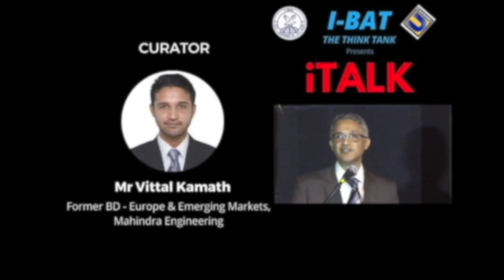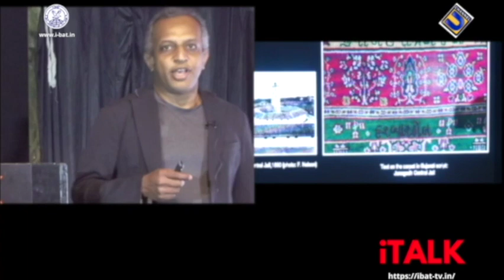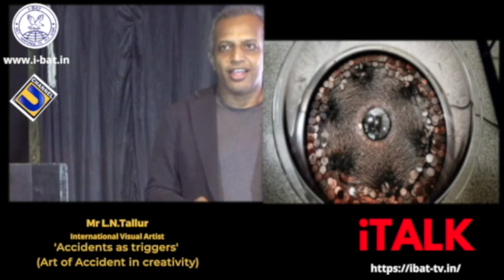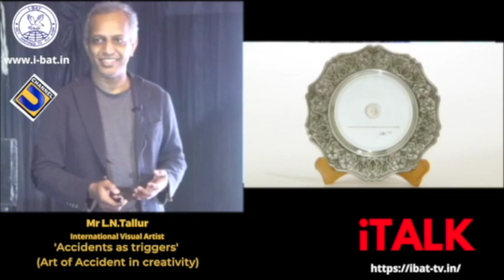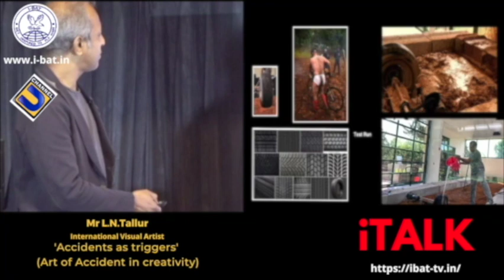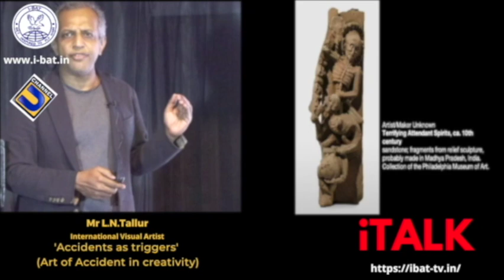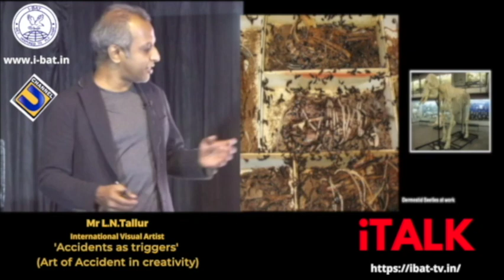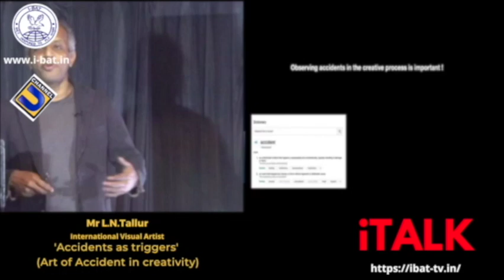iTALK Mr L.N.Tallur - Visual Artist -'Accidents as triggers' -Art of Accident in creativity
iTALK Mr L.N.Tallur - International Visual Artist -'Accidents as triggers' -Art of Accident in creativity
iTALK  Edition 1 saw 12 Thinkers, Doers and Idea generators on one Platform

L.N. Tallur lives and works between India and South Korea. He received a BFA in Painting from Chamarajendra Academy of Visual Arts (1996), a MFA in Museology from Maharaja Sayyajirao University (1998), and a MA in in Contemporary Fine Art Practice from Leeds Metropolitan University (2002).

Tallur uses sculpture, wall pieces, interactive work, and site-specific installations to expose the absurdities of everyday life and the anxieties that characterise contemporary society. His work incorporates handmade craftsmanship, found objects, organic and industrial material; symbols of developing India, often times creating a correlation between traditional and contemporary customs. The New York Times eloquently described the artist’s work: “each of his pieces is like a miniature curiosity cabinet, hand-assembled down to the smallest detail and packed with charmed and puzzling surprises.”

Tallur’s impressive sculptures and installations have been exhibited internationally, including at solo exhibitions in Germany, South Korea, India, China, and the United States. He recently had a major survey exhibition at the Grounds for Sculpture in New Jersey, United States, in 2020 entitled Interference Fringe. Selected group exhibitions include The Idea of the Acrobat, Bikaner House, New Delhi (2020); The Sculpture Park at Madhavendra Palace (2018, 2017); India and the World: History in Nine Stories, CSMVS Museum, Mumbai and National Museum, New Delhi (2017); Constructs/Constructions, Kiran Nadar Museum of Art, New Delhi (2015), After Midnight: Indian Modernism to Contemporary India 1947/1997, Queens Museum, New York (2015); The 7th Asia Pacific Triennial of Contemporary Art (APT7), Queensland Art Gallery, Gallery of Modern Art, Brisbane, Australia (2012); Critical Mass: Contemporary Art from India, Tel Aviv Museum of Art, Israel (2011); Meditation: Asian Art Biennial, National Taiwan Museum, Taiwan (2011); The Empire Strikes Back: Indian Art Today, Saatchi Gallery, UK (2010) and La Route de la Soir, Tri Postal, France (2010).